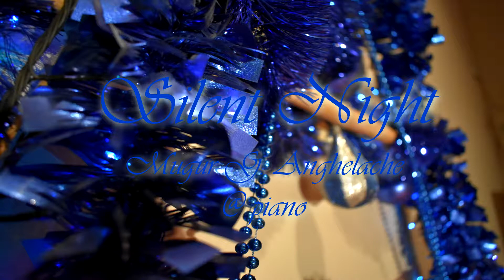Branch Christmas Tree ECO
And if you do not have money for your Christmas tree or if you want to save a tree from the ruthless ax ...

Silent Night at Rhodes Mark II with a lot of vibrato.